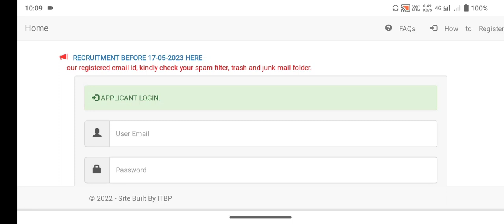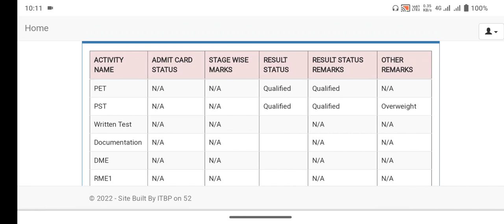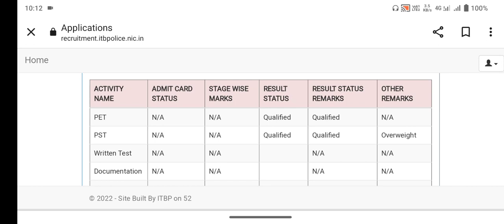ITBP animal transport written exam date कब होगा !! physical Result कैसे check करे 🤔!! ITBP exam 2023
itbpheadconstable written exam date

itbptelecom written exam date

itbptradesman written exam date

itbptelecom ka written exam kab hoga

itbpheadconstable ka written exam date

itbptradesman exam kab hoga

itbptelecom written exam date 2023

itbptradesman written exam date 2023

ITBP animal transport written exam date 2023
itbp animal transport written exam date

ITBP constable telecommunication written exam date

ITBP Head constable written exam date